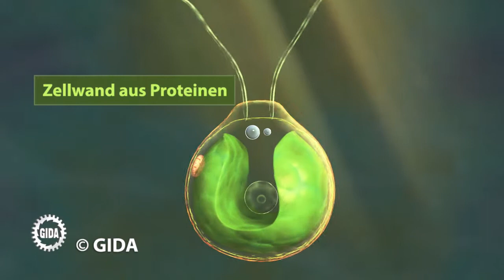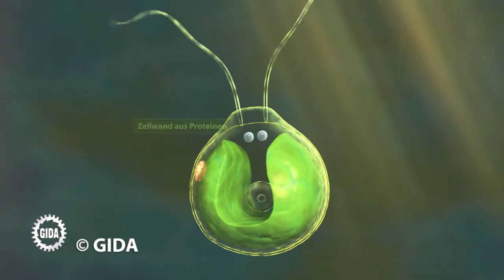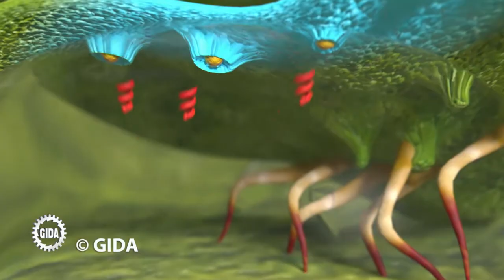Trailer - Algen, Moose, Farne - Biologie - Schulfilm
Ausschnitte aus dem Biologie Schulfilm "Algen, Moose, Farne".

4 Filme
• Algen - vom Einzeller zur Kolonie
• Algen - von der Kolonie zum Vielzeller
• Moose
• Farne

4 Filme zeigen den langen Weg photosynthese-betreibender Organismen aus dem Meer ans Land. Aufbau und Vermehrung der Organismen werden gut vergleichbar dargestellt.

Die Filme vermitteln mithilfe von aufwändigen und impressiven 3D-Computeranimationen viele grundlegende Kenntnisse zu Algen, Moosen und Farnen. Am Beispiel der einzelligen Grünalgengattung Chlamydomonas erfahren die Schüler im ersten Film viele interessante Details zum typischen Aufbau, zur Ernährungsweise und zur Vermehrung bzw. Fortpflanzung dieser Mikroalgen. Auch die Lebensweise einfacher Algenkolonien wird thematisiert.
Im zweiten Film werden Makroalgen vorgestellt. Es werden sowohl komplexere Algenkolonien behandelt (Beispiel Volvox) als auch mehrzellige Algen (Beispiel Meersalat). Dabei werden der Übergang vom Einzeller zum Vielzeller, der Generationswechsel des Meersalats und die Tatsache erläutert, dass Vielzeller "sterben können".
Der dritte Film erklärt, wie Laubmoose aufgebaut sind und wie sich diese Feuchtpflanzen ohne Gefäße und Wurzeln ernähren. Das Thema Generationswechsel wird am Beispiel des Goldenen Frauenhaarmooses vertieft.
Der vierte Film zeigt detailliert Aufbau und Fortpflanzungs-/ Vermehrungsstrategien von Farnpflanzen und erweitert ebenfalls das Fachwissen zum Generationswechsel (Beispiel "Echter Wurmfarn").